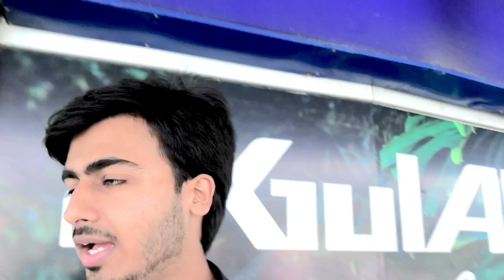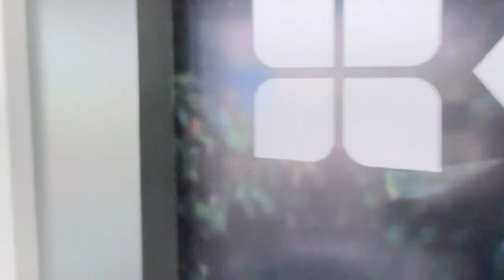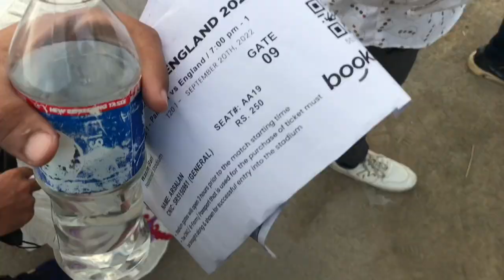Pakistan or England ka match | pak vs eng | shahnawaz dhani mila!!vlog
stuff
Turns my notifications on these to be the next shoutout!!